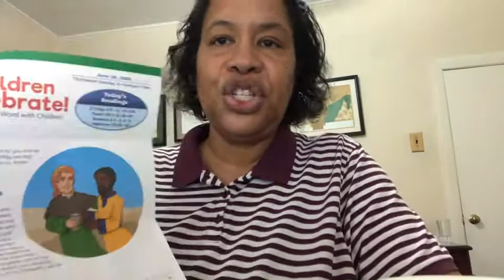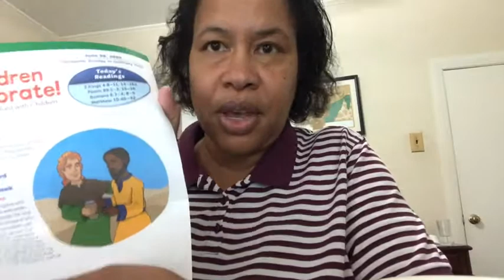Children’s Liturgy for June 28, 2020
Be the light of Christ for others!